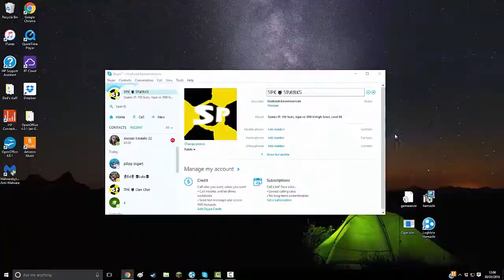Agar.io - TRICKS COMPLETE MONTAGE!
Welcome to another Clan Montage! Leave a 'like' THANKS FOR 170 SUBSCRIBERS!!

ᔕƤЌ 🐺 Clanmembers:

ᔕƤЌ 🐺 BEAST
ᔕƤЌ 🐺 Joonas
ᔕƤЌ 🐺 BADDIE
ᔕƤЌ 🐺 Lucas